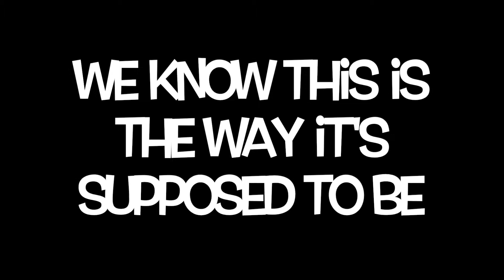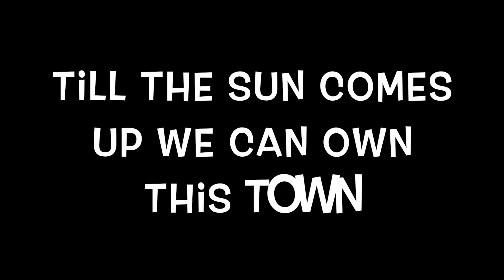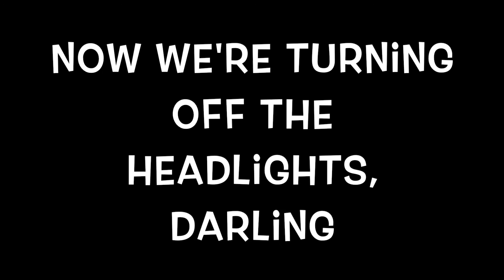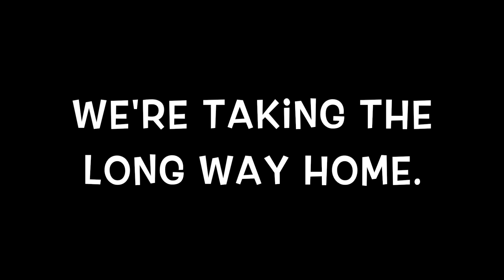Long Way Home – Lyrics – 5 Seconds of Summer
My lyric video to 5 Seconds of Summer's song Long Way Home on their self tiled album: 5 Seconds of Summer.